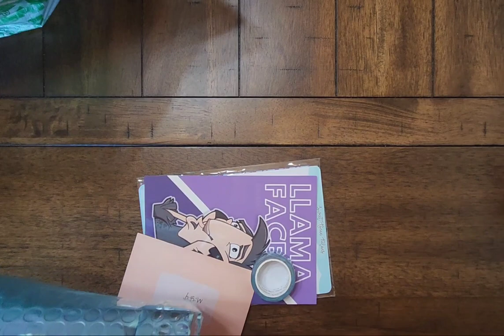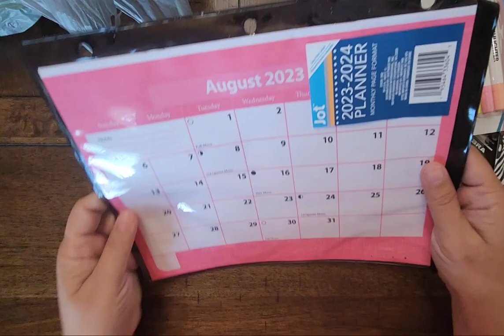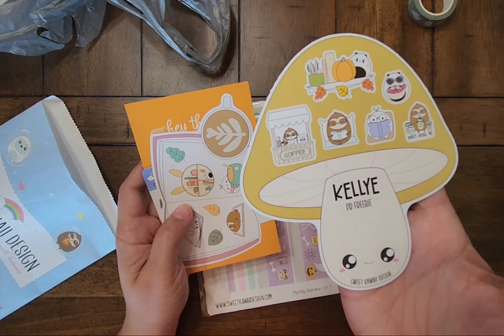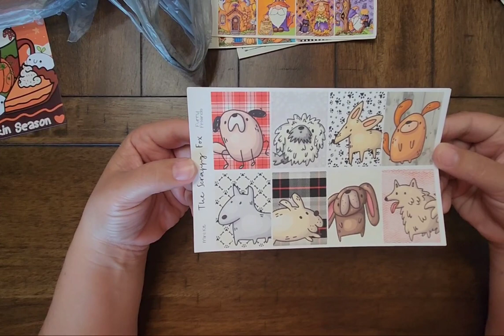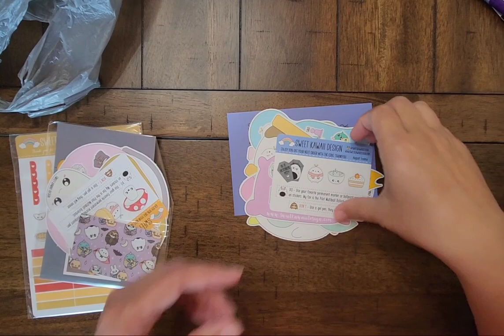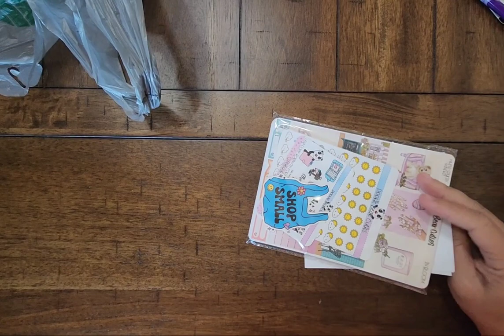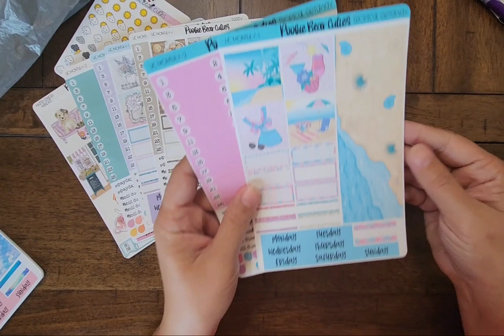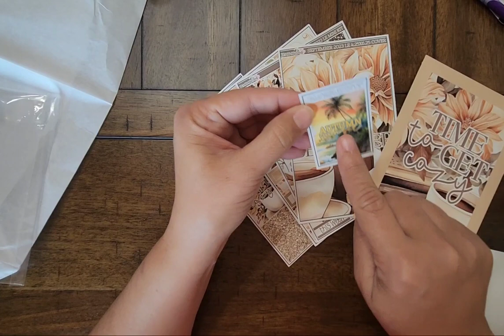HAUL VIDEO/ SEVERAL SHOPS PLUS TEMU/ STATIONARY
Hello friends, I have been saving up my goodies I have been getting in from all different shops over the past several weeks. Shops like XO Momma, Temu, Sweet Kawaii Design, and others. Hope you guys have a great week.

AMAZON FAVORITES
* 3pack Washi Tape Organizer Rings
* My Reading Journal
* Fibron A4 Paper Cutter 12 Inch
* Sunstar Kadomaru Pro, Corner Cutter
* 24 Piece Self-Adhesive...Index Card, 3 sizes clear protecters
* Pentel EnerGel Clena Retractable Liquid Gel Pen 0.5mm
* 24 Piece Journal Stencil Set for Bullet Journaling by Zonon
* Avery Multiuse Ultra Tabs, Writable and Repositionable
* Tombow 68627 MONO Correction Tape
* STALOGY 018 Editor's series 1/2 year Notebook A5/Black
* Silhouette Portrait 3 Electronic Cutting Tool

LET'S STAY IN TOUCH:
Face Book : Misty Renee Melton